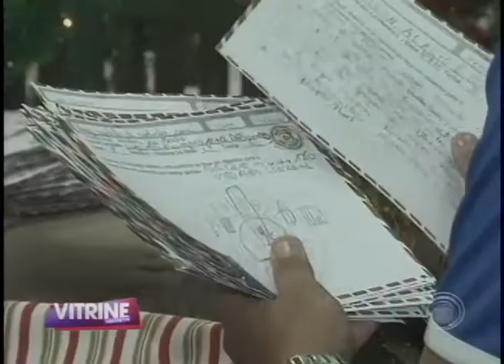Cartinhas para o Papai Noel emocionam londrinenses (20/11)